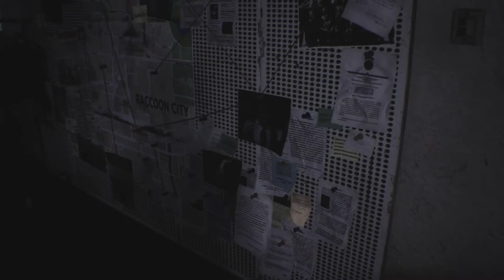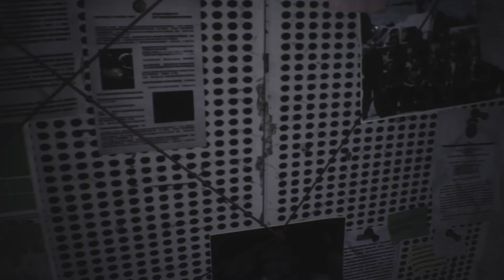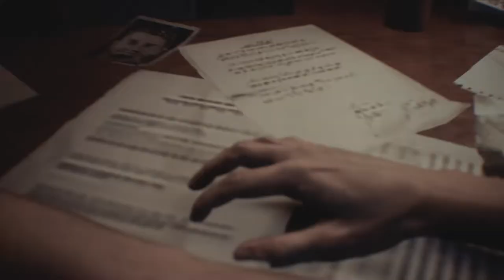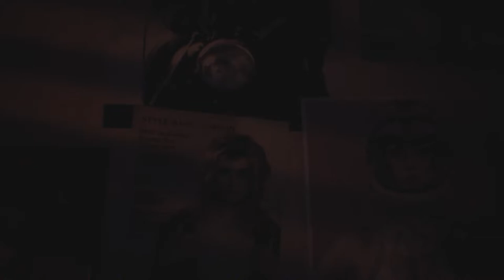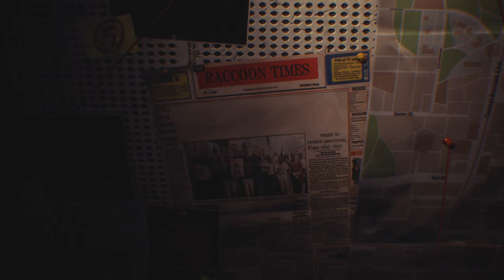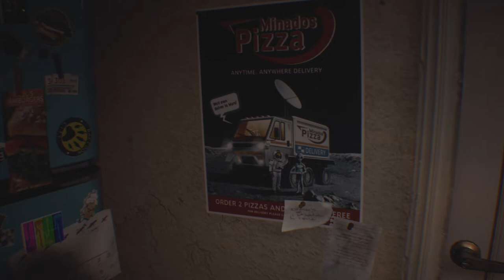RESIDENT EVIL 3 - Início On Xbox One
Em 28 de setembro de 1998, 24 horas antes dos eventos de Resident Evil 2 , a maioria dos cidadãos de Raccoon City sofreram mutações como resultado de um surto causado pelo T-virus, um vírus mutagênico desenvolvido secretamente pela empresa farmacêutica Umbrella.

Jill Valentine, ex-membro do Serviço de Táticas e Resgate Especial do Departamento de Polícia de Raccoon (STARS), é atacada em seu apartamento por uma arma biológica inteligente conhecida como Nemesis-T Type, programada pela Umbrella para silenciar os membros sobreviventes do STARS.

Brevemente acompanhado pelo colega oficial do STARS, Brad Vickersantes, o qual é morto por zumbis, Jill foge de Nemesis e é então resgatada pelo mercenário do Umbrella Biohazard Countermeasure Service (UBCS), Carlos Oliveira.

Carlos explica que ele e seu grupo de mercenários sobreviventes da UBCS – Mikhail Victor , Tyrell Patrick e Nicholai Ginovaef – montaram uma base nos trens do metrô para evacuar civis da cidade.